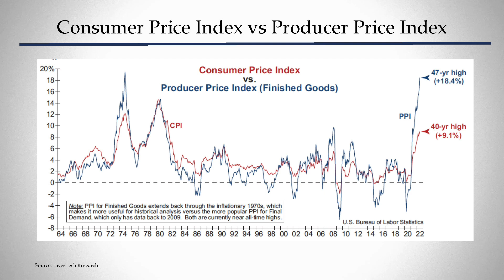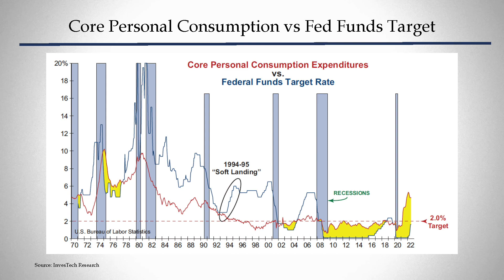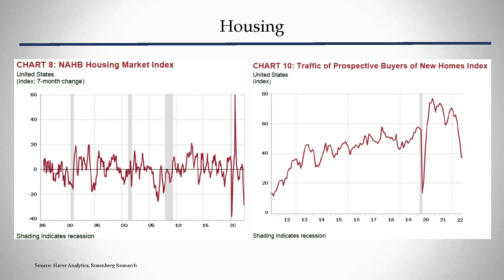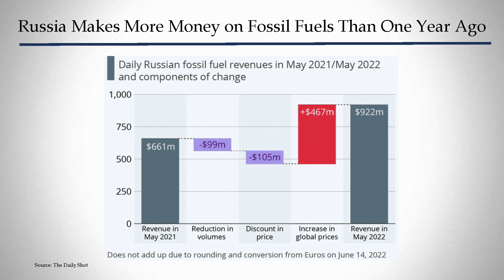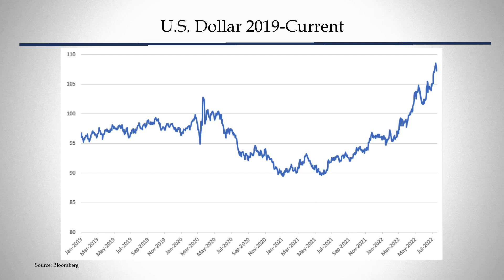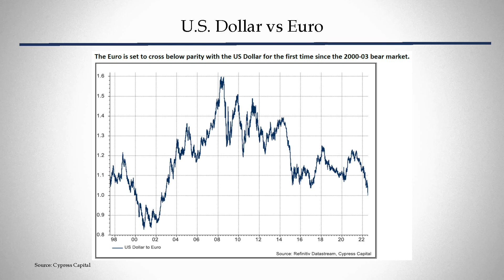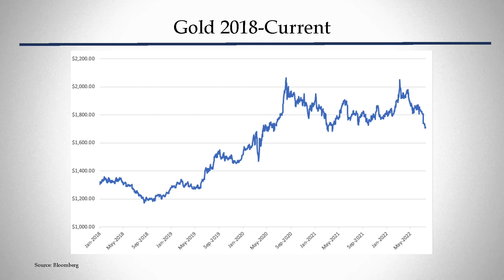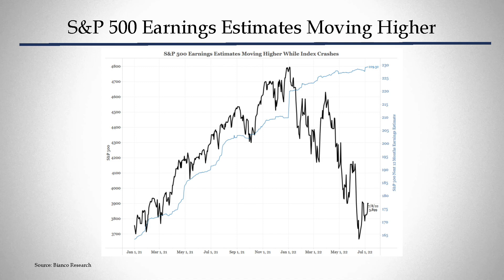Ted Oakley Interviews - Grant Williams - July 26, 2022 - Oxbow Advisors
Ted Oakley’s latest interview with Grant Williams covering their thoughts about interest rates, energy, the dollar, and markets worldwide.

To speak to a portfolio manager at Oxbow Advisors click this

for a complimentary copy of one of Ted Oakley's books.
Ted explains how investing is not linear and that successful investing sometimes goes against conventional wisdom. From Oakley's years of experience, he walks investors through the highs and lows of the market to help them determine their best path and overcome past investment regrets.

Our common sense approach to investing by emphasizing preservation of capital and growth. Many of our investors have sold businesses or had liquidity events. After a big liquidity event, beware of Wall Street. High Net Worth individuals need high-level wealth protection. We protect wealth, pure and simple.